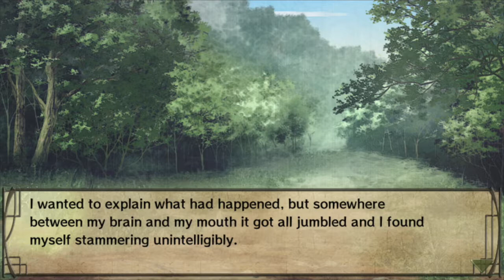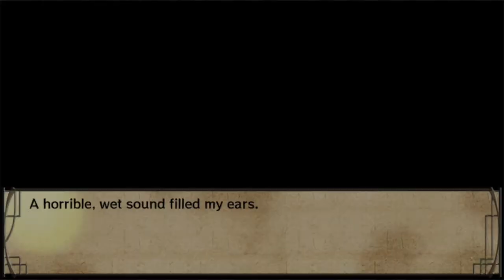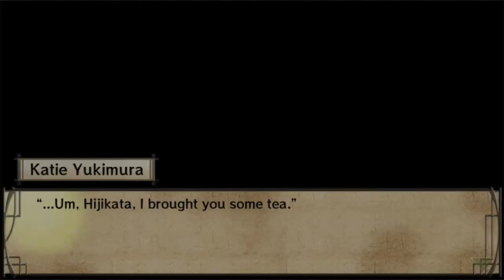Hakuoki Demon of The Fleeting Blossom Hijikata's Route Part 18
All Right’s Belong TO: Idea Factory Co., Ltd.
アイディアファクトリー株式会社, Nintendo, Rising Star Games Ltd, and Aksys Games Localization, Inc.